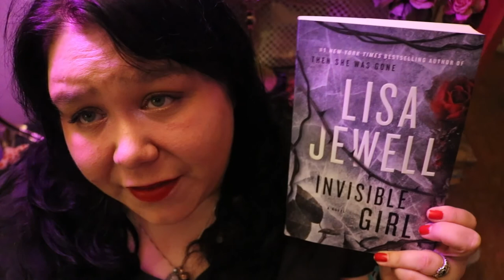Book Talk 204 - Invisible Girl By Lisa Jewell